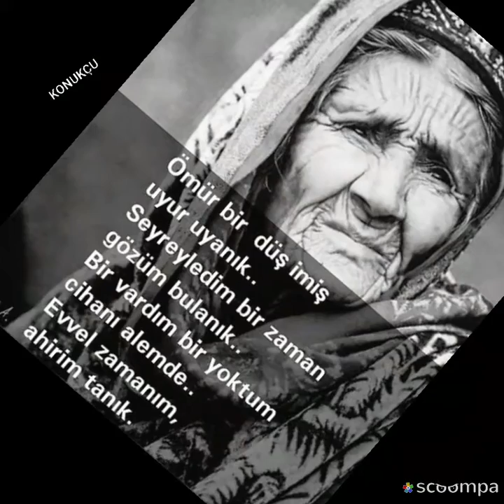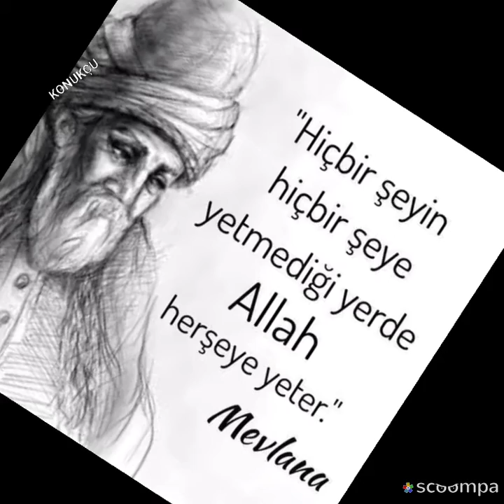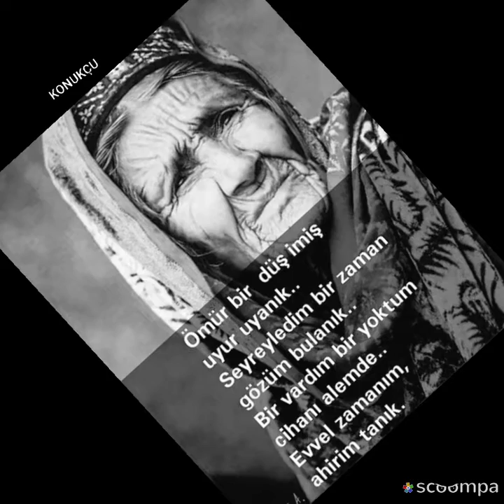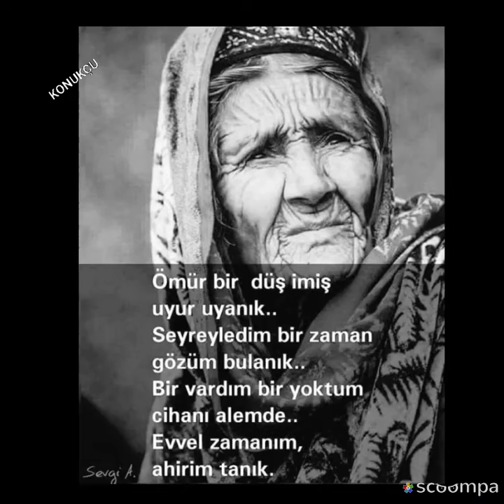HAYATİŞTE KARDAŞİM BİR VARIZ Bİ YOKUZ